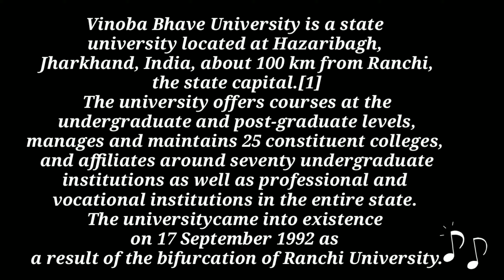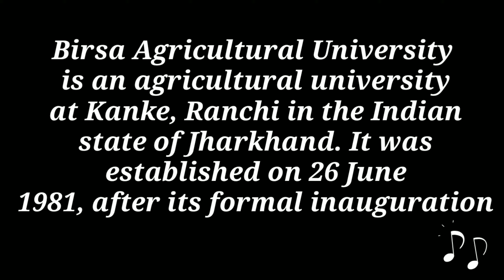GOVT UNIVERSITIES OF JHARKHAND || List of Universities at JHARKHAND || JHARKHAND UNIVERSITY